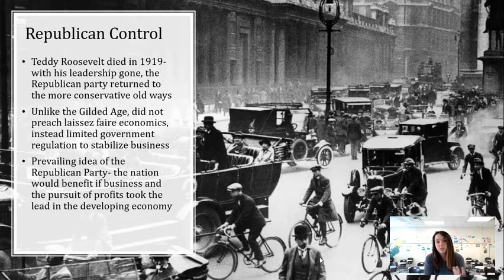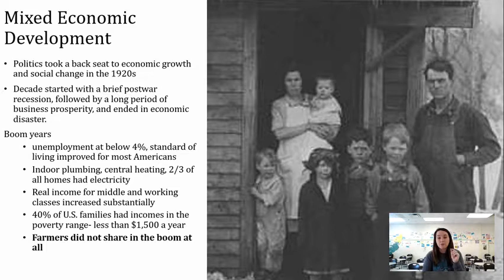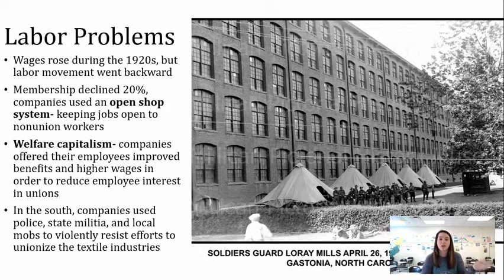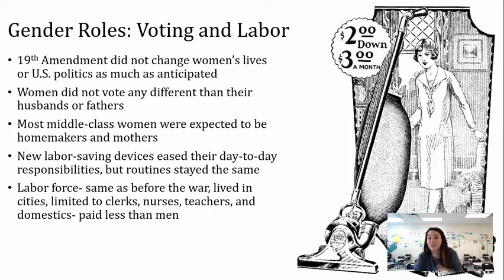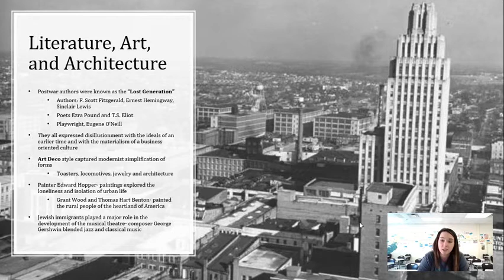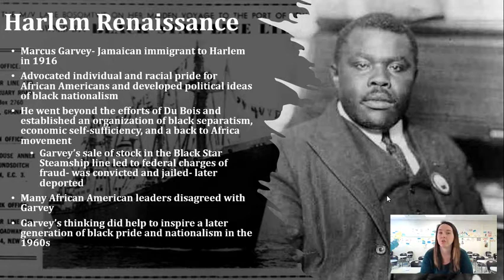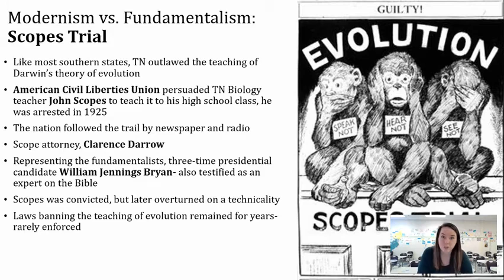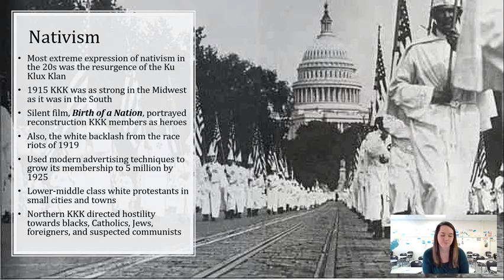APUSH: Modern Era of the 1920s